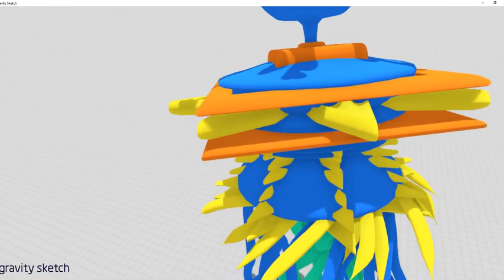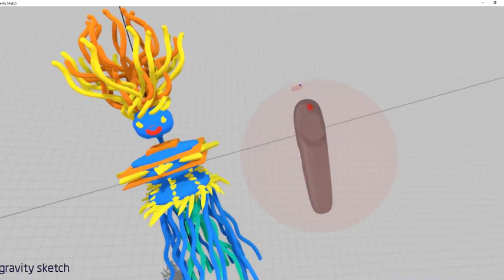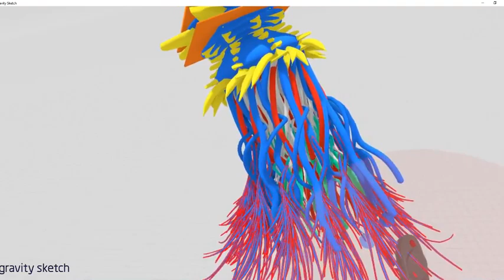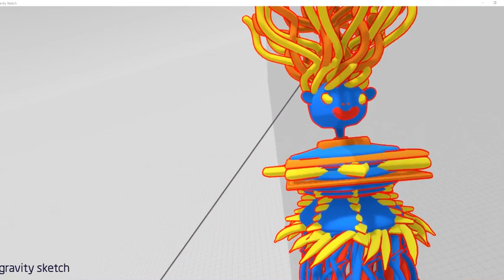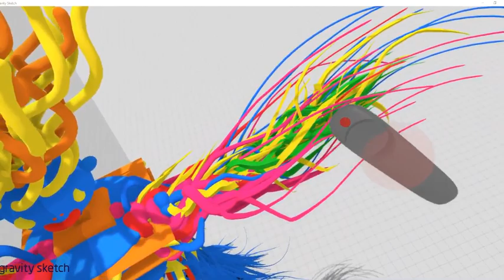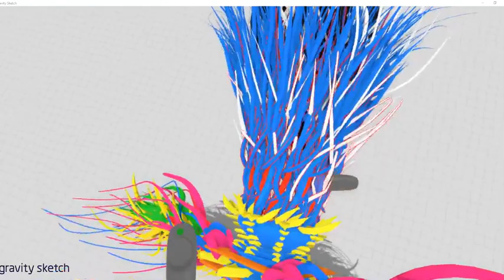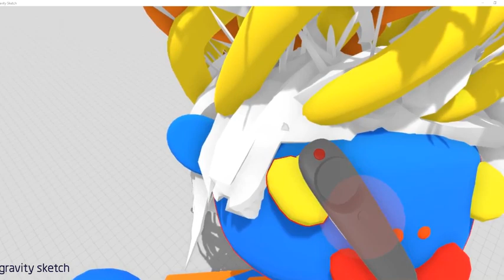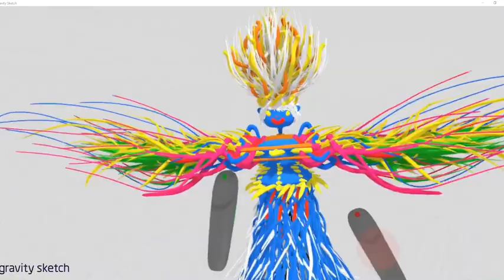Goddess. The process of creating character #11